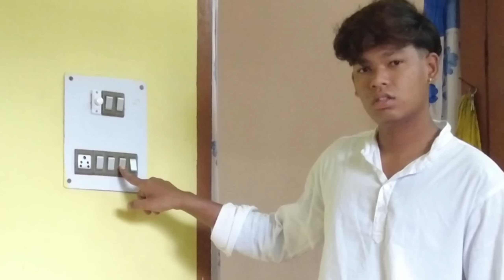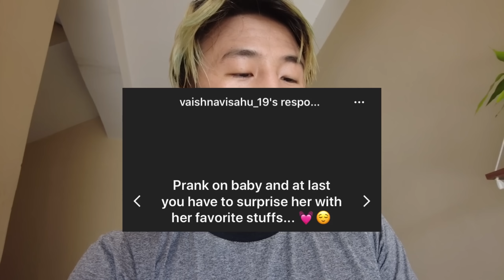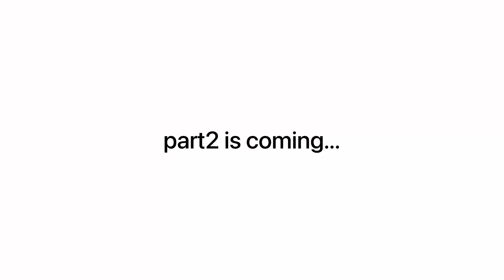My SUBSCRIBER gave me DARE 😳🔥|prank on BABY & BARSHA GONE CRAZY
Hey fam watsup m again back with another thunderstorm dare challenge that was given by you guys🔥🔥🔥
Thank you so much for Trusting in me and giving me such an amAzng dare
But mera tshirt phat gaya paisa kon dega re baba😂😂😂
I hope you watch the whole video
Love you all